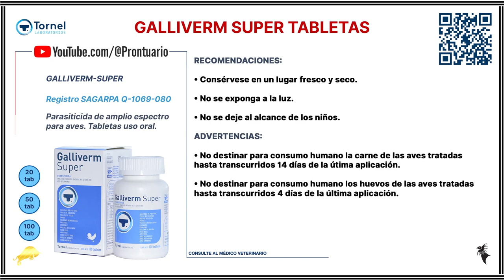GALLIVERM SUPER TABLETAS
Parasiticida de amplio espectro para aves.
Tabletas uso oral.